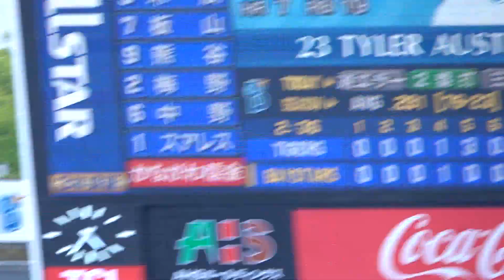160キロぶった斬りに拍手喝采！スアレス160キロ連発にオースティン真っ向勝負！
2021/05/08 横浜スタジアム
横浜DeNAベイスターズ×阪神タイガース